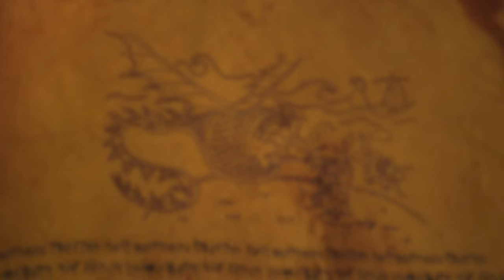What If The Night Fury Killer Became the Original Dragon Trainer? | HTTYD What If...? | Episode 7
Seventh Video In The HTTYD Series 'WHAT IF❓..', Today We Explain An Alternate Timeline In Which The Former Night Fury Became The Original Dragon Trainer!

00:00 Intro
0:47 What If Scenario : 42 Years Before HTTYD 1
1:30 What If Scenario : 34 Years Before HTTYD 1
2:21 What If Scenario : 1 Year Before HTTYD 1
3:35 What If Scenario : Riders Of Berk
4:27 What If Scenario : Race To The Edge
4:55 What If Scenario : How To Train Your Dragon 2
6:09 What If Scenario : How To Train Your Dragon : THW
7:19 Outro

ThatWyvernCritic does not own the rights to the movie clips used in this video.